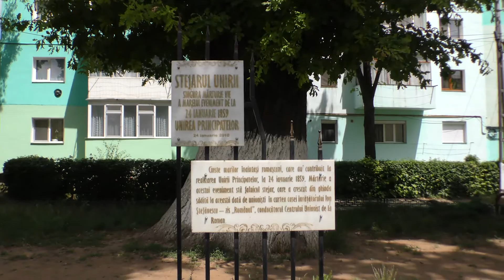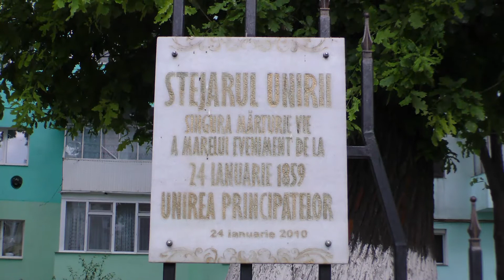Roman Stejarul Unirii